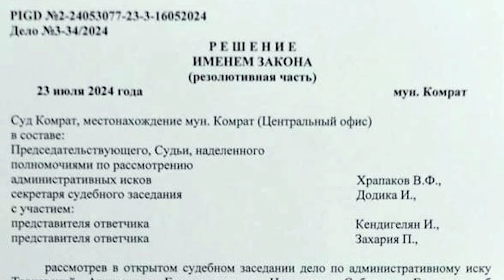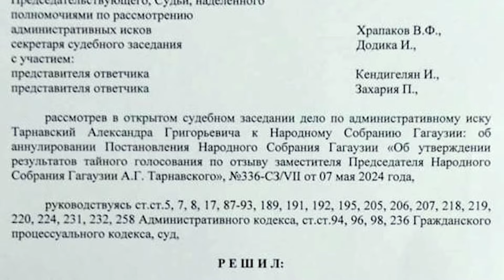Автономия страха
Гагаузские политики, кто они? Люди с большой буквы или люди «с большой буквы»? Все ли на самом деле так плохо, как об этом все говорят? Это мы с вами и обсудим в новом выпуске программы «Аспект».

Чтобы поддержать AVA TV, перейдите по этой ссылке.

= Смотрите и читайте наши проекты =

3. AVA – TV в Телеграме

4. AVA – TV в TikTok

5. AVA – TV в Instagram

=Реклама=

= Сотрудничество =